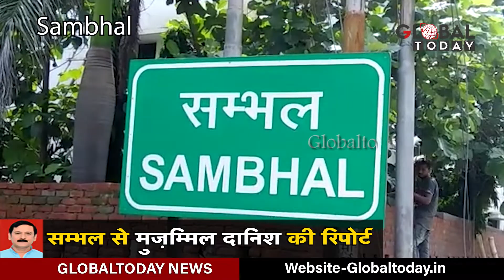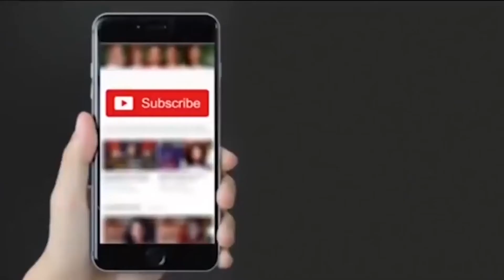Coronavirus Updates: Sambhal me naya Covid Hospital shuru | Covid Crisis in UP | Globaltoday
यूपी में कोरोना संक्रमण की दूसरी लहर के बीच जिला संभल को बड़ी सहूलियत मिल गई है। यहाँ एशियन हसीना बेगम हास्पिटल एलटू अस्पताल शुरु हो गया है। एसडीएम और सीएमओ ने जिम्मेदारों के साथ बैठक करने के साथ ही व्यवस्थाओं की जानकारी ली। जिसके बाद संक्रमित मरीजों को अस्पताल में शिफ्ट करके इलाज शुरु करा दिया गया।